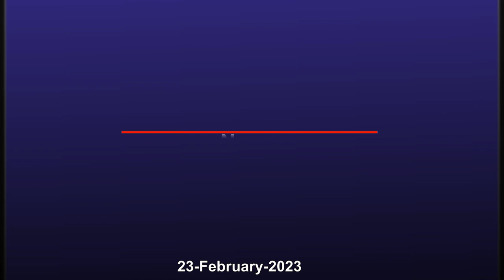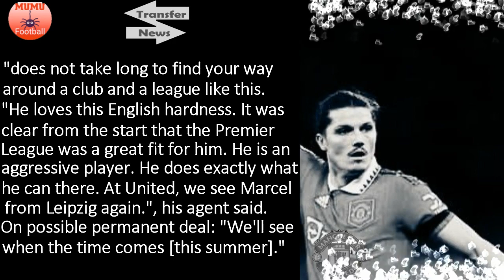The agent of Marcel Sabitzer provides future update on the Manchester United midfielder🔴🔴🔴